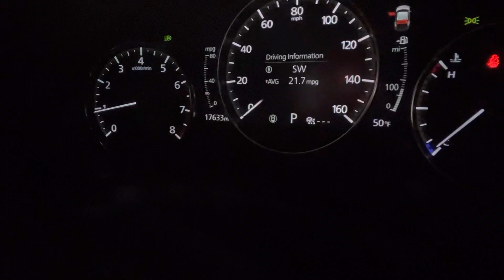Viviana‘s 2021 Mazda, CX 30 premium FWD